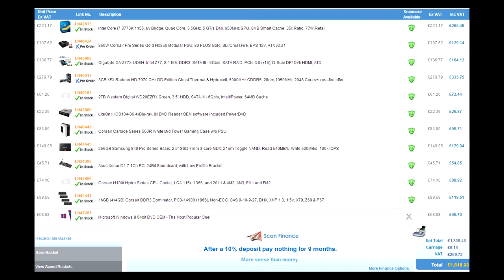The PC Centric Luxury Rig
The ultimate gaming and performance PC (without getting stupid). Also, see how not to pronounce the number 3770. Full spec below:
• Gigabyte GA-Z77X-UD5H
• 3GB XFX Radeon HD 7970 GHz
• 16GB (4x4GB) Corsair DDR3 Dominator RAM
• Asus Xonar D1
• 850W Corsair HX850 Modular PSU
• Corsair H100i CPU Cooler
• 256GB Samsung 840 Pro Series
• 2TB Western Digital Green HDD
• Lite On Blu-ray Reader

Video shown: Valley Benchmark.